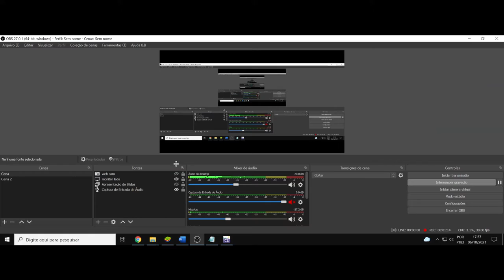(AF) Velho revolucionário. Trigun. A conexão nos garante a nossa identidade e nos oferece um destino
Trigun nos trás o personagem Velho revolucionário, que diz a seguinte frase:
Não se preocupe. Faça seu caminho de cabeça erguida. Sua vida é a vida deles.
O fato de você ser quem você é, permite às pessoas que você ama, viverem através de você. Velho revolucionário.